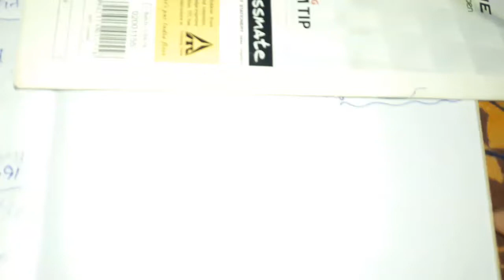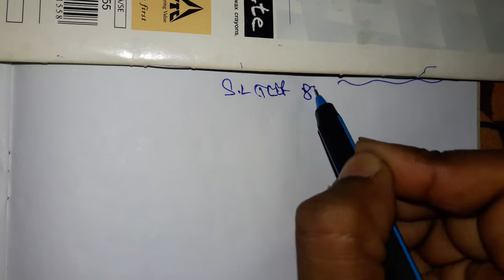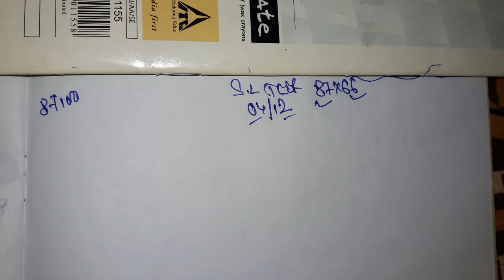Shillong Teer 04-12-2019 | Shillong Teer Result | Shillong Teer Formula